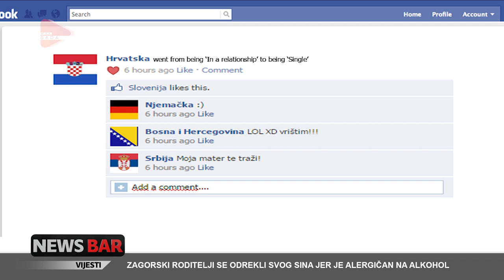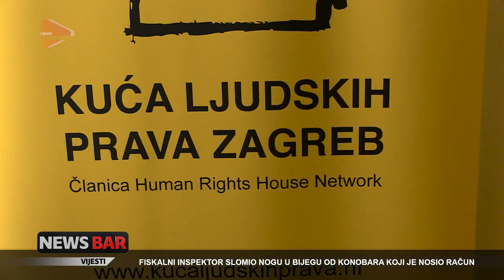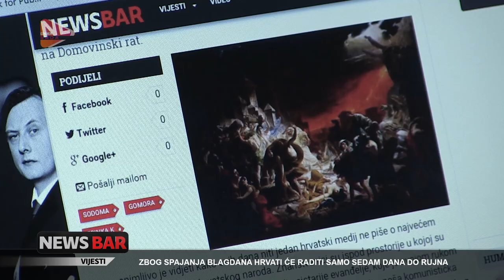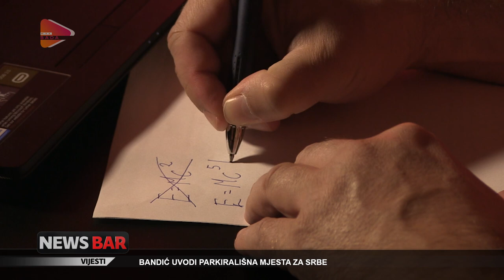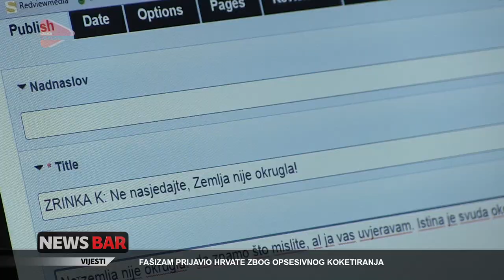Pokojni Tonči & Zrinka K.｜RTL｜© News Bar